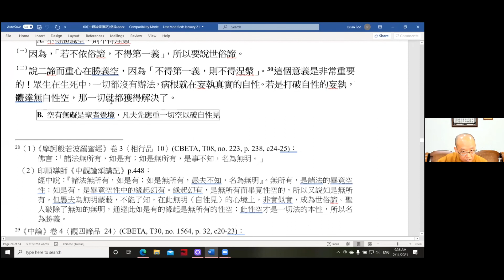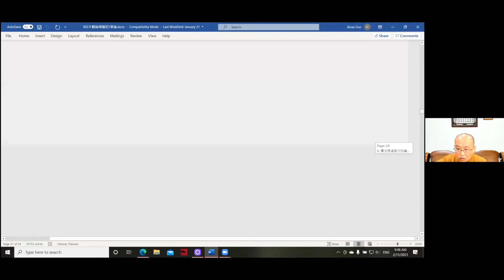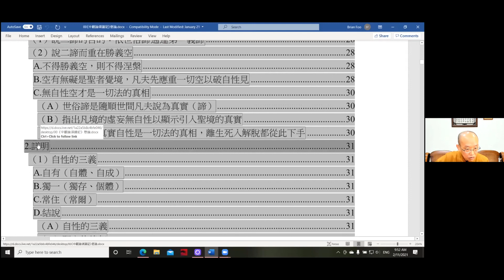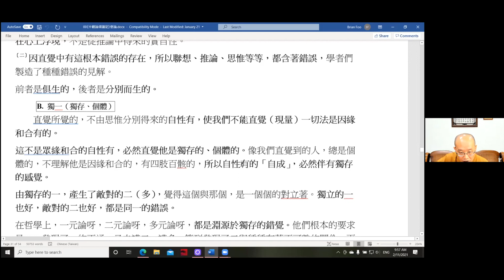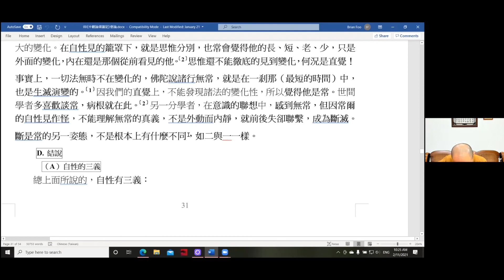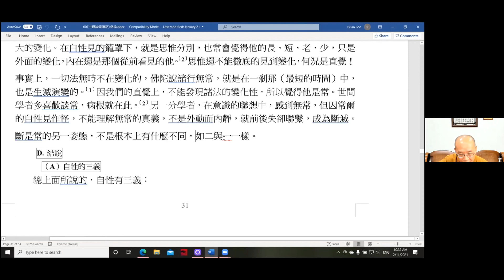2021-02-10 貫藏法師《中觀論頌講記》懸論 - 2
印順基金會 2021 冬季佛法度假
《中觀論頌講記》懸論 三 中論之特色  (一) 有空無礙
問答 Q&A : 58:50